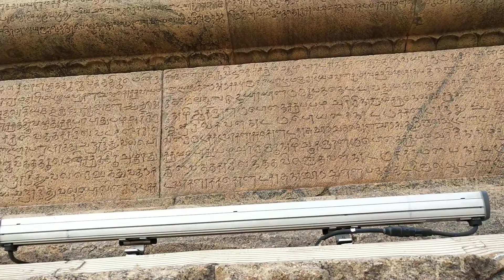தஞ்சை பெரிய கோவில் Full video